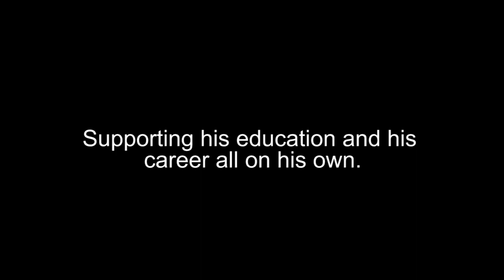Shuruart | Interview of Ajay Prakash: Endeavours of a small town artist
Ajay Prakash is an artist from Varanasi. After completing his MFA he wants to become a teacher with an aim to guide students who have a knack for art. Currently, he is living his dream as an art instructor for children through Shuruart's Let's Start Art initiative. In this interview, Ajay talks about the challenges an artist from a place like Banaras has to undergo.